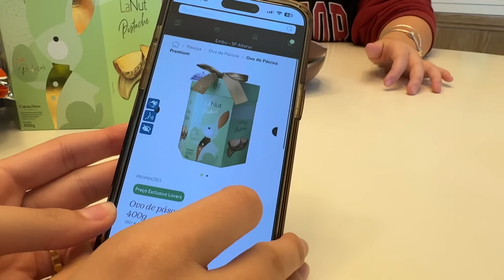PROVANDO OS OVOS DE PÁSCOA MAIS VIRAIS DO TIKTOK!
endereço para presentes:
Kissimmee FL
34737